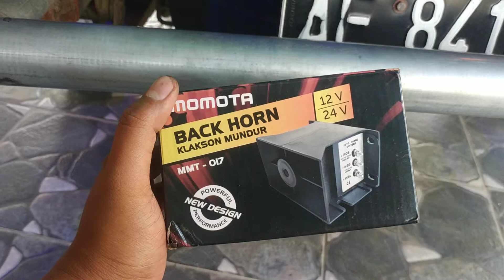Alarm Mundur Mobil 12V-24V